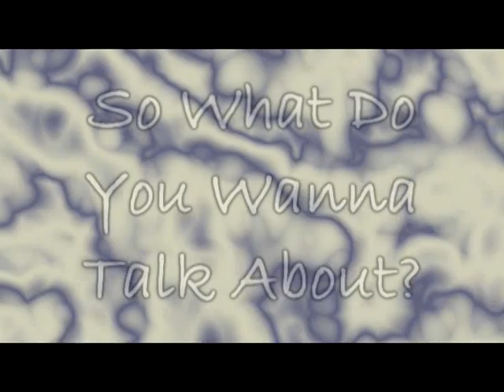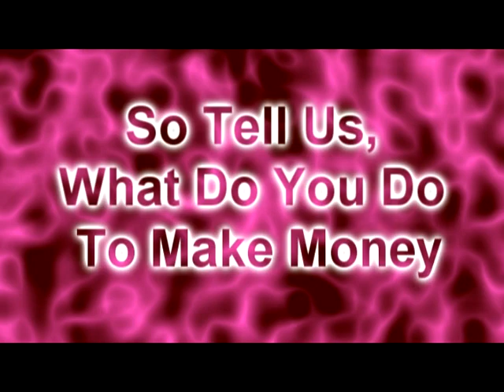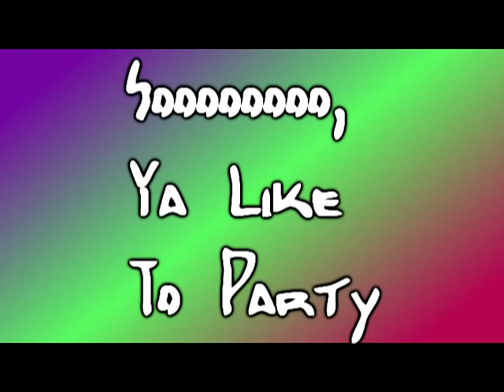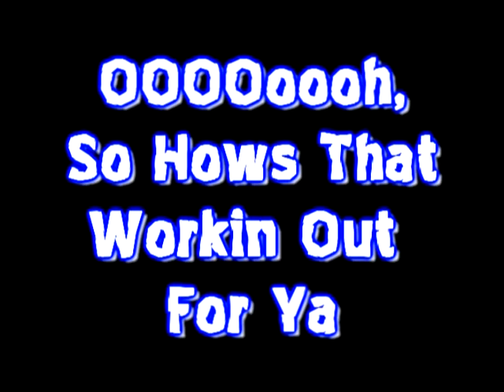Mini Soda Mike